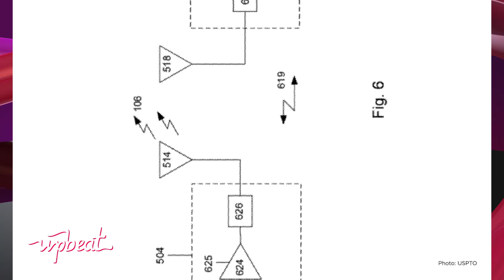iPhone 6 Leak Has Apple Fans Buzzing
The public are holding out for an Apple iPhone six and TMZ has accessed possible photographic evidence of wireless charging.